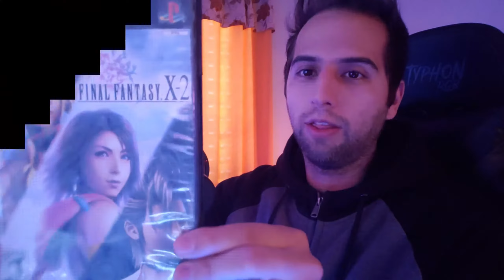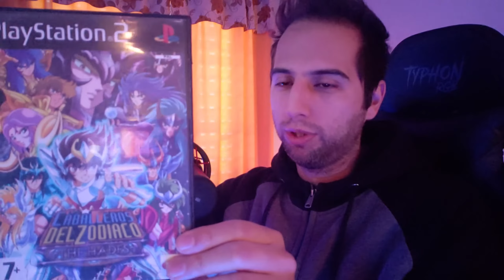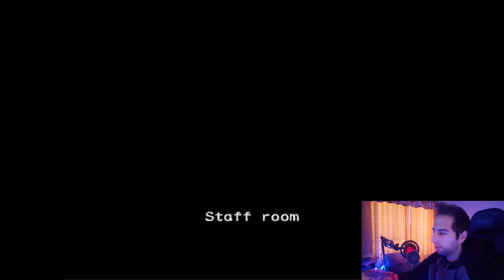Los Mejores Juegos de PS 2 //Los Encontré en una CAJA 🔥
Juegos VIEJOS de PS 2 que me encontré en una CAJA